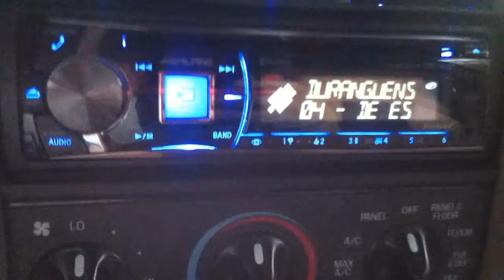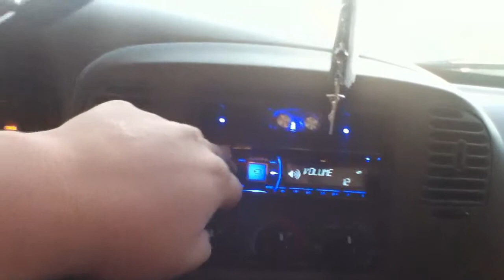Durangense with Epicenter